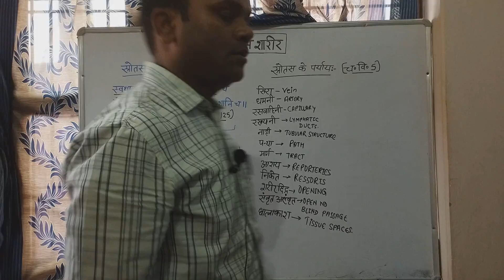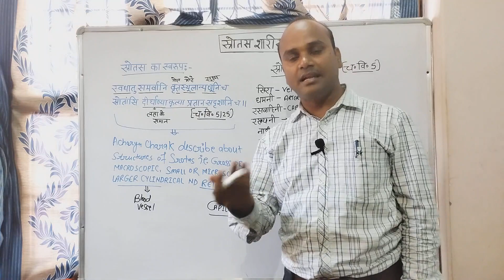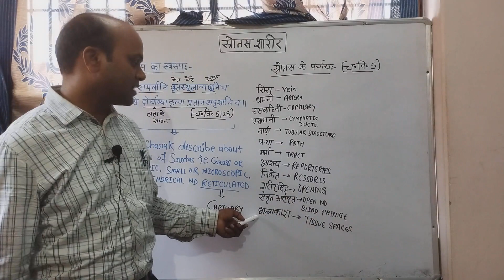स्रोतस स्वरूप, पर्याय, रचना शारीर, Bams first prof, Rachana sharir, Ncism syllabus, svarupa, paryaya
srotas shaarir-3
srotas shaarir
srotasa svarupa
Srotasa paryaya
Srotasa in Ayurveda
Srotas in Ayurveda
Srotasa sharir in Ayurveda
Synonyms of srotasa
Best online channel for Ayurveda students
Best lecture on srotasa sharir
srotas ka svarup
srotas ke paryay
synonyms of srotas
what is synonyms of srotas
bams first prof Ncism syllabus
NCISM Syllabus
rachana sharir
srotas ko kaise pade